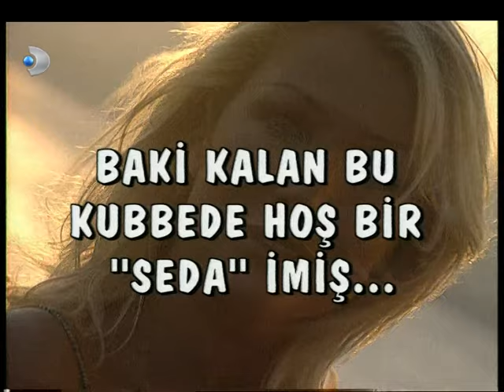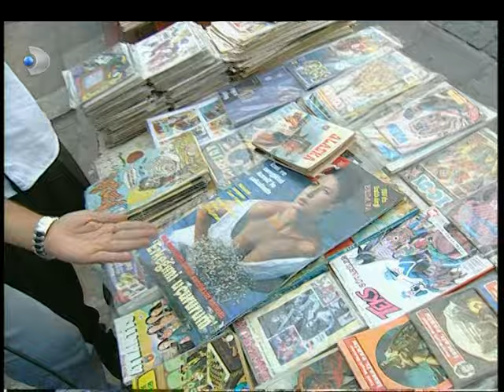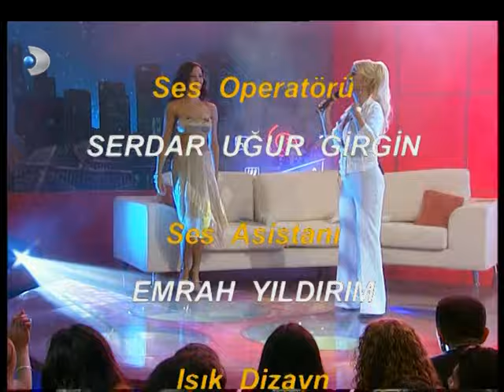İki Kere Kiki - 12. Bölüm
Hande Ataizi ve Cem Davran'ın sunduğu 2006 yapımı Talk Show programı.

Konuk: Seda Sayan